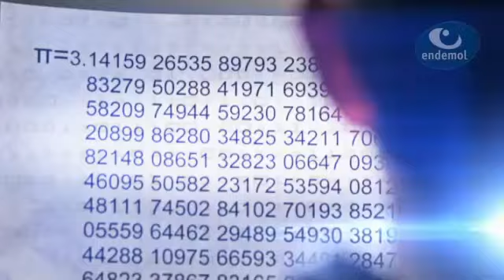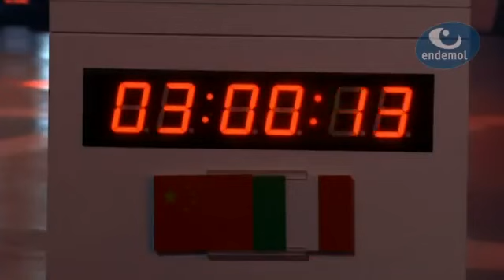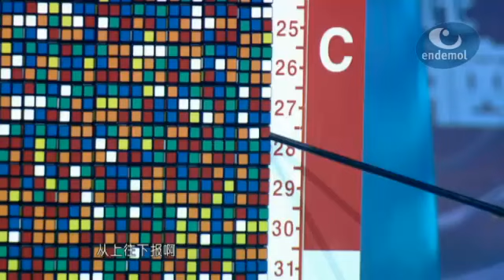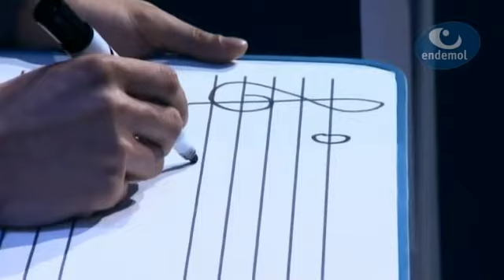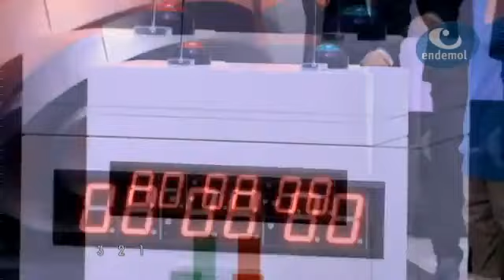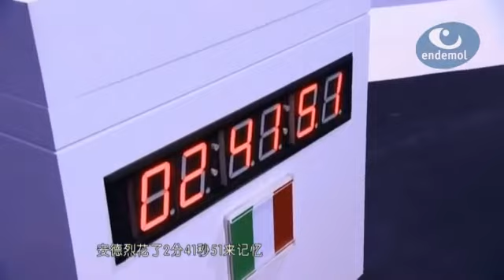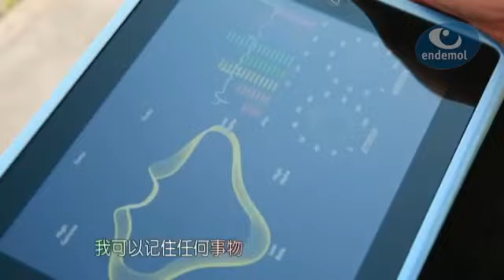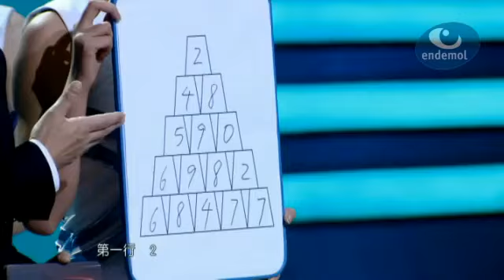《最强大脑》第一季 第10集 The Brain China S01E10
The Brain is a talent show that celebrates gifted minds and incredible skills of extraordinary men, women, and children. Each episode, seven contestants must perform mental and physical challenges that are impossible for the everyday person; like memorizing the names and birthdays of over 900 infants or solving a series of Rubik's Cube completely blindfolded in under five minutes.

Candidates who successfully complete their personal challenge progress to the final round and qualify for the winning vote at the end of the show. The TV audience ultimately decides who the most skillful person in the country is. The winner takes home the title and prize money.